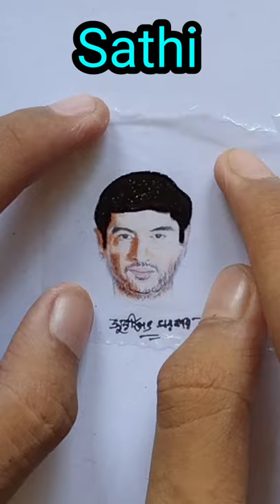Superstar Jeet Tollywood Journey || RK Aadil Style